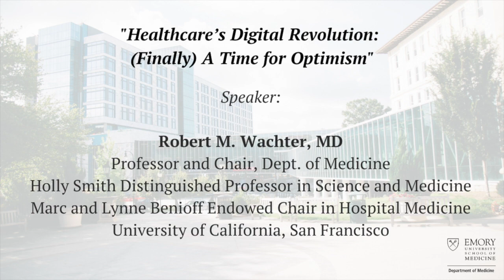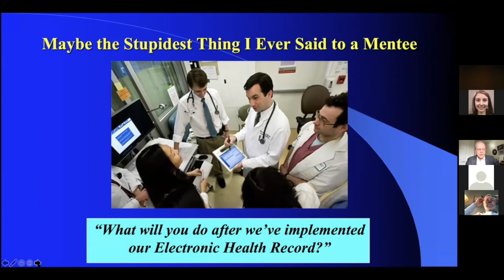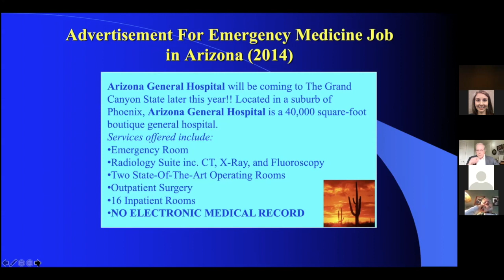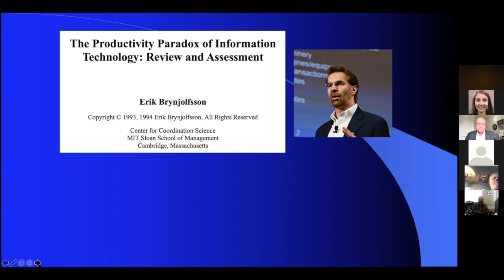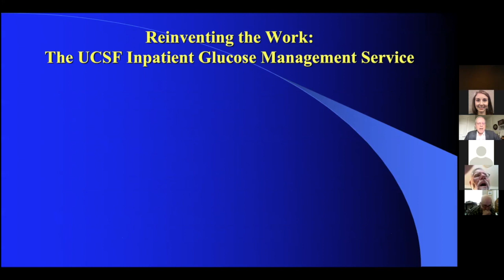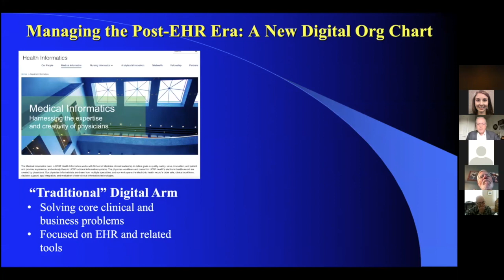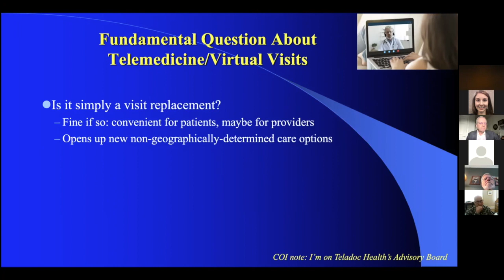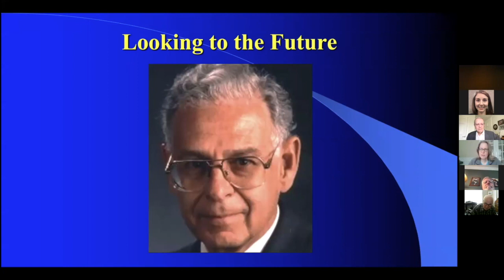Medicine Grand Rounds: "Healthcare’s Digital Revolution: (Finally) A Time for Optimism" 3/9/21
Speaker:
Robert M. Wachter, MD
Professor and Chair, Dept. of Medicine
Holly Smith Distinguished Professor in Science and Medicine
Marc and Lynne Benioff Endowed Chair in Hospital Medicine University of California, San Francisco